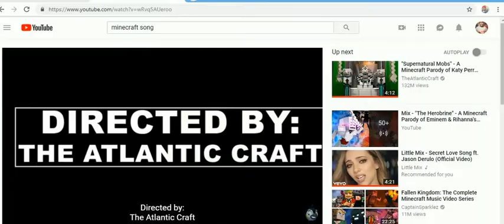roblox 2019 2 -14